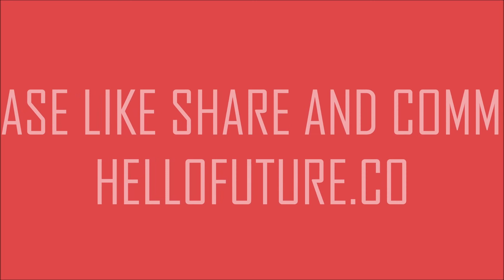336 No-Code Rapid App Delivery with Jen Grant @ Appify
| Jen Grant currently leads Appify as CEO, delivering an enterprise-grade no-code platform that supports companies such as TataMD, Johnson & Johnson, and Keysight in quickly delivering apps to their mobile workforces. Before Appify, I spent the last 15 years taking multiple companies to over a billion-dollar valuation. As CMO, Jen Grant led Looker’s marketing until the 2.6B acquisition by Google in 2019, led the rebrand of Elastic and built the team that took the company public for 2.4B in 2018, and grew Box from a small start-up to an industry-leading enterprise content company with a 1.7B IPO in 2015.  Grant also spent 4 years at Google leading the Google Apps EDU, Gmail, and Book Search marketing teams. She holds an MBA from Wharton and a BA from Princeton.